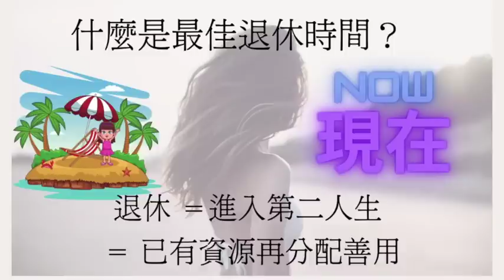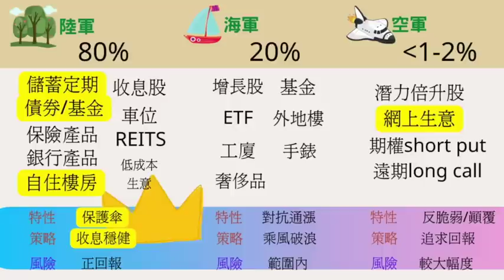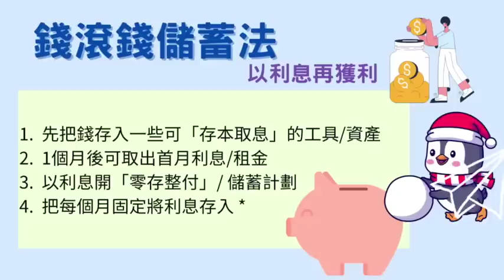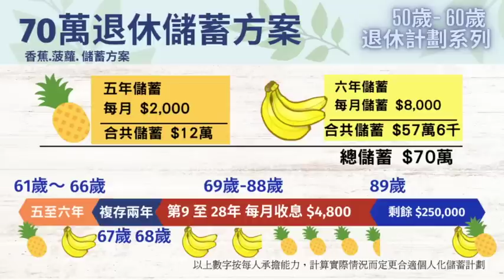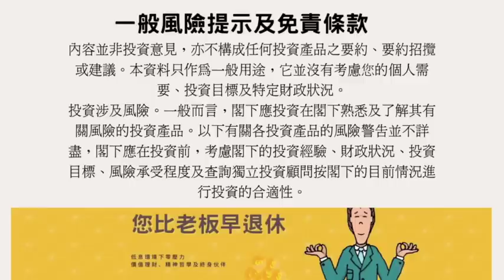真敗家！尹光自爆爛賭「一晚輸1層樓！」欠一身債被追數！揭「越南富二代」敗光身家！70歲仍未能退休！